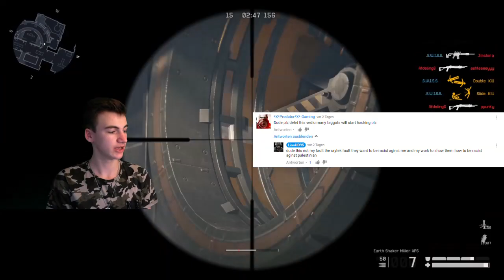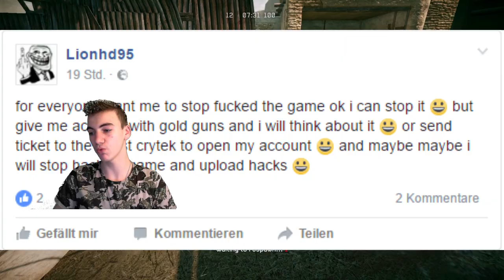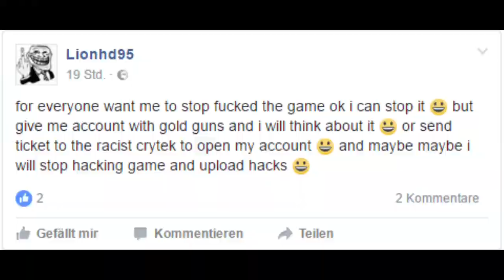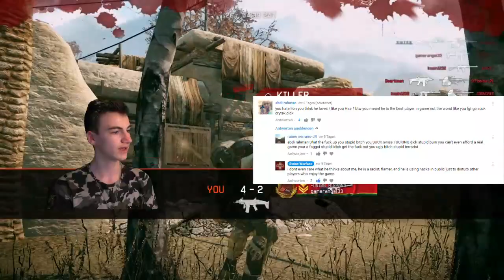This is unbelievable... (R.I.P.Lion)